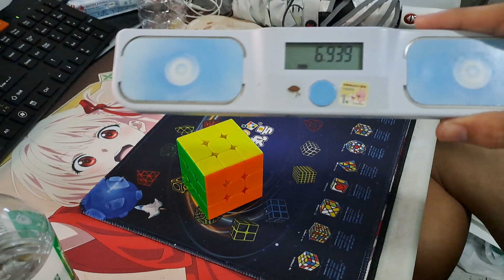Maru Weekly Contest #202434 Avg 8.79 / 6.93 single ！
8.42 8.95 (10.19+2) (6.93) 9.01
Avg 8.79

我是XJY，歡迎一起來玩喔!